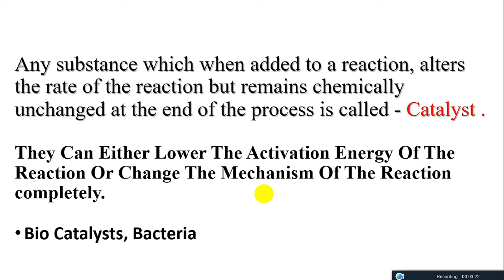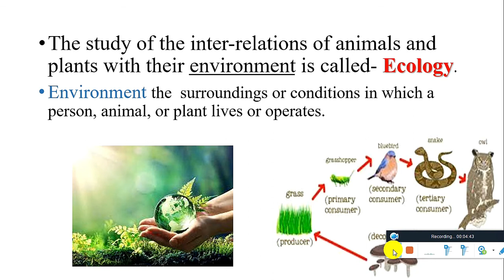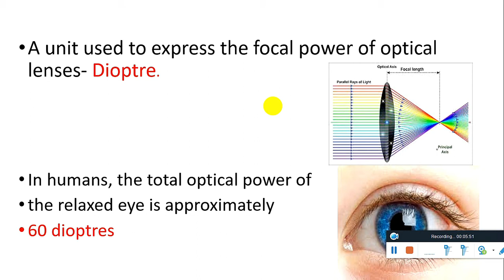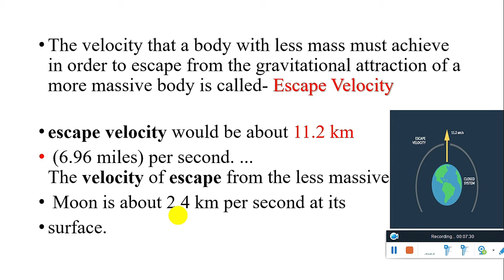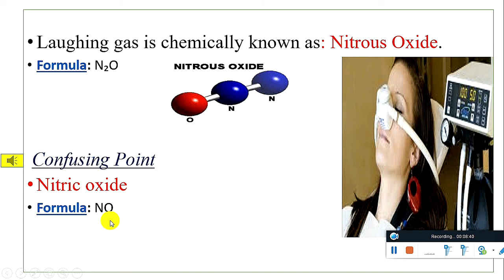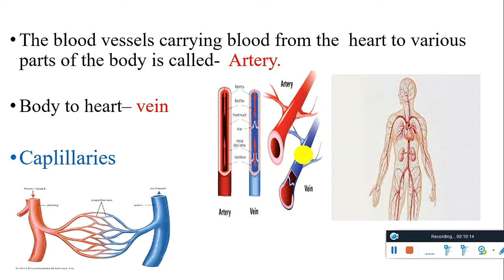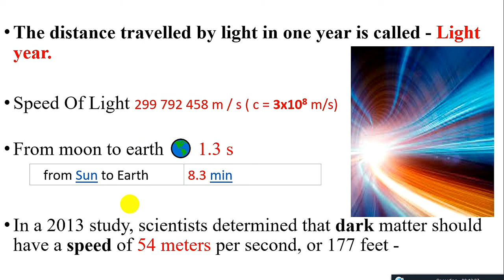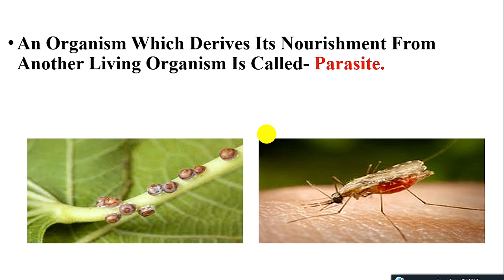Everyday Science Mcqs Past Repeated Solved Science Mcqs /For All Competitive Exams/PPSC.CSS,NTS,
in this video, i covered Everyday science MCQs for all types of competitive exams, like PPSC,CSS,PMS etc. all questions are well explained with the help of pictures & extra related questions. this is lesson no 1, if you like this video, then subscribe my channel for more lectures.